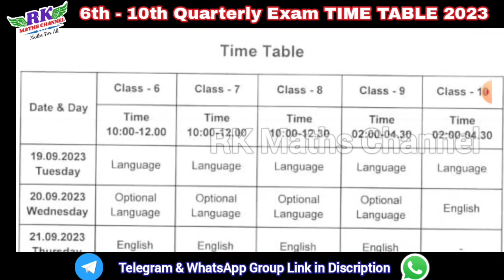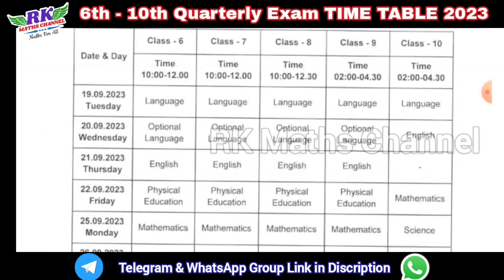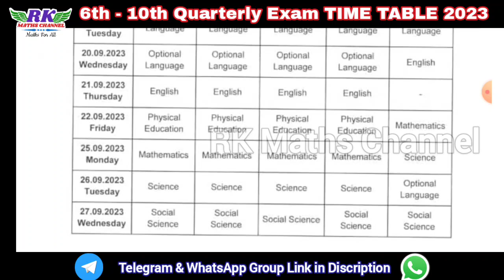TN 6th - 10th Class|Summative/Quarterly Exam 2023|TIME TABLE|Common for All Districts